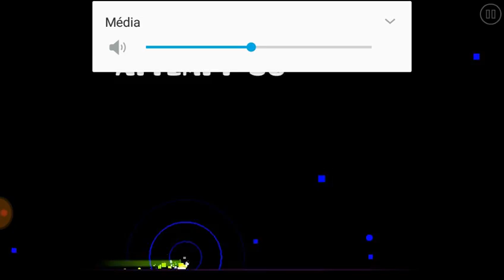Geometry Dash World : Niveaux 5 et 6 - Normal Mode et Practice Mode : VIDÉO AVEC LEAN GAMING ( - 18)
Slt, on se retrouve pour les niveaux 5 et 6 du nouveau Geometry Dash World ( ft Lean Gaming ). Au programme : de la rigolade, des gros mots et un nom imprononçable.